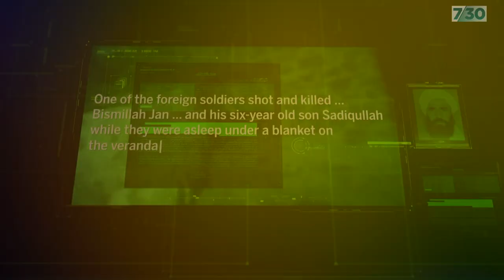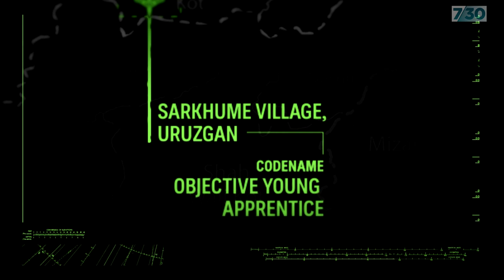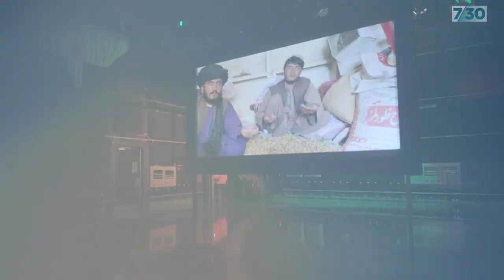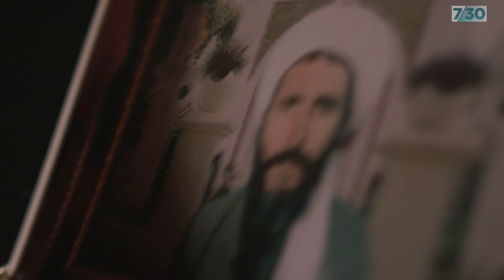Leaked documents allege some Australian special forces unlawfully killed two Afghans | 7.30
Human rights reports leaked to the ABC support allegations that some Australian special forces unlawfully killed an unarmed farmer and his child during a raid in Afghanistan's Uruzgan province.